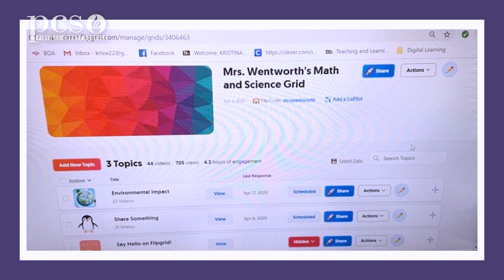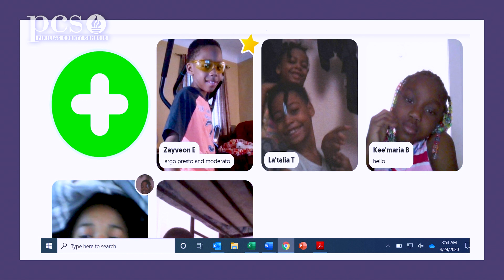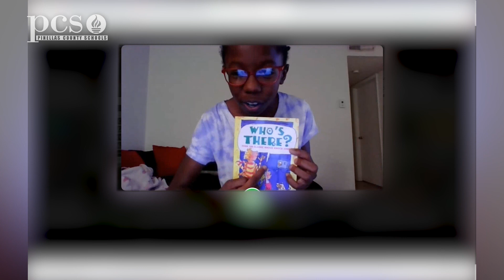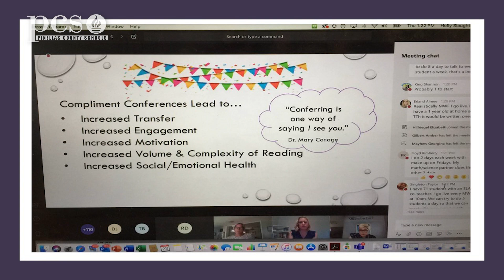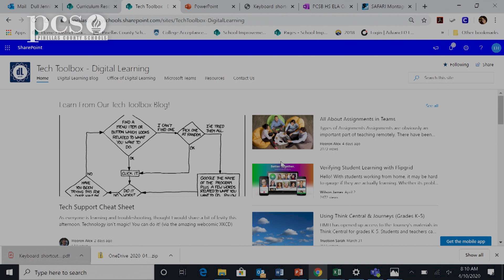Kevin Hendrick Digital Learning Update 4 27